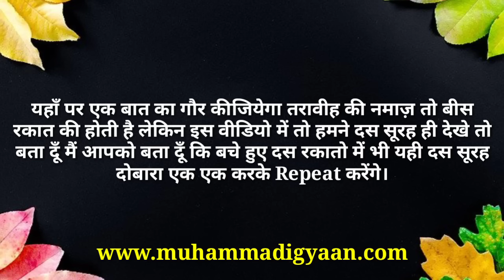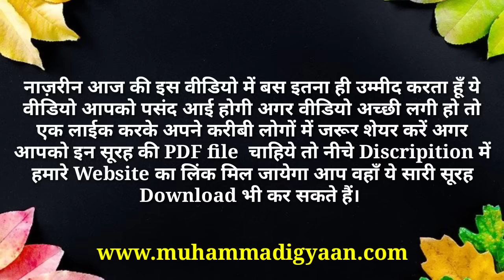taraweeh ki 10 surah in hindi | तरावीह की नमाज़ में पढ़ी जाने वाली 10 सबसे छोटी सूरह हिन्दी में